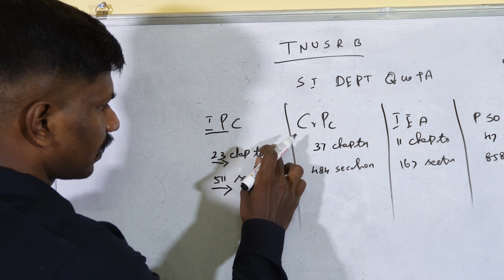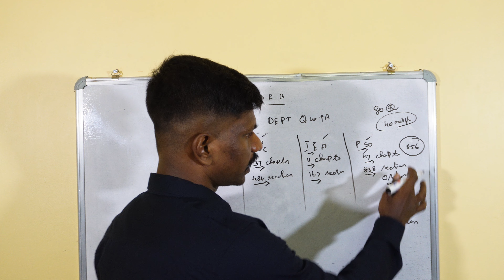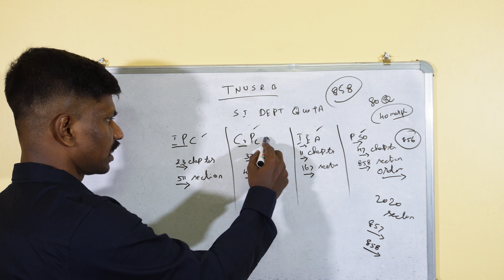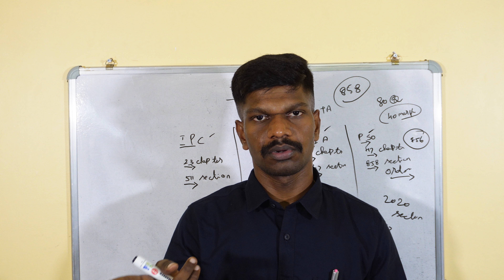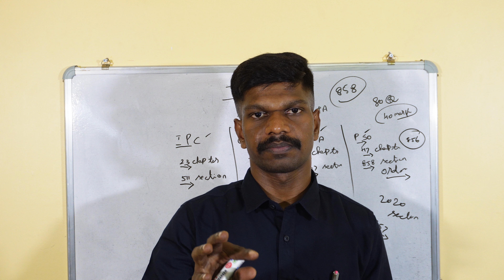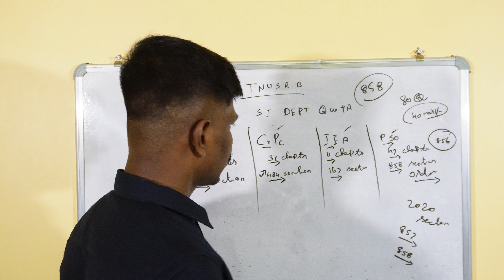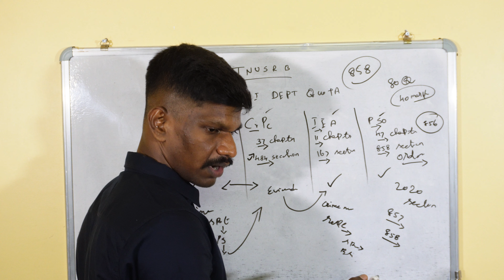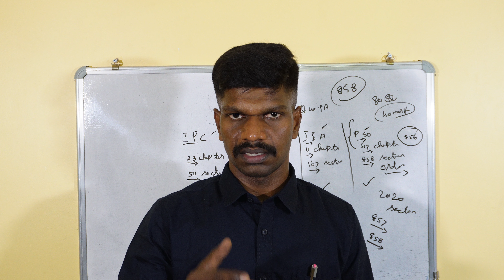TNUSRB_SI_Taluk_2023 | இப்படி சட்டத்தினை படிக்கவும் ⭐⭐ | Dept Quota SI Law Class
தமிழ்நாடு காவல்துறை - துறை சார்ந்த ஒதுக்கீடு தேர்வு சார்பு ஆய்வாளர் ⭐⭐

பொது விண்ணப்பதாரர் கட்டணம் - ₹ 3,800 மட்டுமே.

துறை சார்ந்த ஒதுக்கீடுட்டுத் தேர்வு கட்டணம் - ₹4,900மட்டுமே.  செலுத்தி இணைந்து கொள்ளலாம்.

இந்த கட்டணம் தவிர வேறு எந்த விதமான கட்டணமும் கிடையாது.

PHONE PE NUMBER - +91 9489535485.
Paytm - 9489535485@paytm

ACCOUNT NUMBER ;
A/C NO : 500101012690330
IFSC : CIUB0000267
BRANCH : KADAYANALLUR
HOLDER NAME : SETHURAMAN. S

கட்டணம் செலுத்திய பிறகு கட்டண ரசீது அல்லது Screenshot யை இந்த வாட்ஸ் அப் எண்ணில் பதிவு செய்யவும் - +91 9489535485.

தேர்வு எழுதி விடைத்தாள் அனுப்பும் முறை ;
ஒவ்வொரு தேர்வும் அட்டவணைப்படி உள்ள தேதியில் அதிகாலை 10மணி அளவில் தொடங்கும்.
உங்களுக்கு வினாத்தாள் அதிகாலை 9.30மணி வாட்ஸ் அப் எண்ணில் அனுப்பி வைக்கப்படும்.
விடைத்தாள் எழுதி Test Batch-ல் உள்ள வாட்ஸ் அப் எண்ணில் பதிவு செய்யவும்.

மாதிரி வினாத்தாள் நல்ல முறையில் படித்தால் எளிதாக தேர்ச்சி அடைய முடியும்

பயிற்சி கட்டண விதிமுறைகள் ;

01 - தாங்கள் செலுத்திய கட்டணம் எக்காரணம் கொண்டும் திருப்பி தரமாட்டாது.

02 - உங்கள் பயிற்சி கட்டணம் இந்த தேர்வு அட்டவணைக்கு மட்டுமே. வேறு எந்த குருப் தேர்வுக்கும் இந்த கட்டணம் பொருந்தாது.

03 - இந்த மாதிரி தேர்வு மற்றும் வகுப்பு அட்டவணையை பின்பற்றுபவர்கள் வேறு அட்டவணைக்கு மாற இயலாது மற்றும் இந்த கட்டணம் வேறு எந்த குருப் தேர்வுக்கும் ஏற்றுகொள்ளபடமாட்டது.

காவல்துறை சொந்தங்கள் கவனத்திற்கு ;
     🏹 தமிழ்நாடு சீருடை பணியாளர் தேர்வாணையம்நடத்தும் துறை சார்ந்த சார்பு ஆய்வாளர் தேர்வுக்கு இந்தியச் தண்டனை ச் சட்டம், குற்றவியல்
நடை முறை ச் சட்டம், இந்திய சாட்சியச் சட்டம், மற்றும் காவல்துறை ஆணைகள் & காவல்துறை நிர்வாகம்முக்கியத்துவம் வாய்ந்தது என்பதால் இந்த
அட்டவணை சட்டம் மற்றும் காவல்துறை ஆணைகள் சார்பு ஆய்வாளர் பாடத்திட்டத்தின் அடிப்படையில் உருவாக்கப்பட்டது.

🏹 மேற்கண்ட அட்டவணை அடிப்படையில் வகுப்பு மற்றும் தேர்வு நடை பெறும்.

🏹 வகுப்பு மற்றும் மாதிரி தேர்வு காலம் நேரம் அட்டவணை மாற்றங்கள் நிர்வாகத்தின் முடிவுக்கு உட்பட்டது.

🏹 TNUSRB தேர்வு அறிவிப்புக்கு ஏற்றவாறு வகுப்பு மற்றும் மாதிரி தேர்வு மறுஆய்வு செ ய்து மறுஆய்வு அட்டவணை வெளியிடப்படும்.

🏹 இந்த அட்டவணையில் உள்ள அனைத்து சட்ட பிரிவுகளும் மற்றும் காவல்துறை ஆணைகள் தலைப்புகளும் சட்ட புத்தகங்களில் உள்ளது.

🏹 காவல்துறை மாணவர்கள் தேர்வுக்கு உரிய விதிமுறைகள் பின்பற்றவேண்டும்.

🏹 புதிய பாடத்திட்டத்தின் அடிப்படையில் வகுப்பு மற்றும் மாதிரி தேர்வு உருவாக்கப்பட்டது.

Office What's App Number - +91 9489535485

UPSC, TNPSC, TNUSRB, TNFUSRB, SSC, PG-TRB, TN-TET Telegram Link

Office Enquiry Number - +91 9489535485

Test Batch What's App Number - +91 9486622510

SSR-IAS EDU - Maths Faculty ;
Mr. M. SILUVAIMANICKAM. M.Sc,,.

Mr. T. Miraclin Wesly Dany. BA.B.Ed.,

Regards ;
SSR-IAS EDUCATION OFFICIAL,
SSR-IAS EDUCATION,
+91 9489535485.